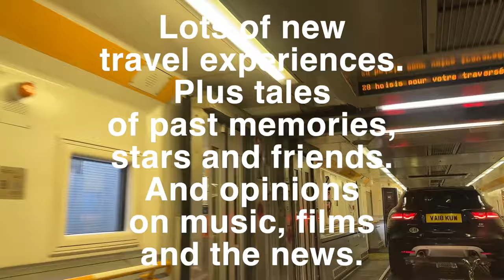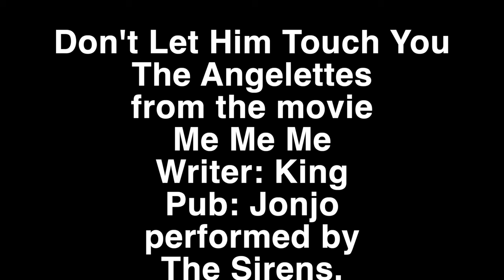Shocking but BEST FILM of Century? Dylan. Doherty. Theroux. Fiennes. Gleeson. A Victim Bites Back 56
Off we go on the second year of our travels. From Belgium to Morocco with the best film of the Century so far; songs that should have been hits and revelations galore.

Jonathan King A Victim Bites Back!